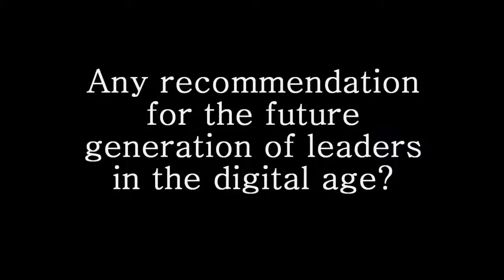Dale Dougherty on Maker Mentality